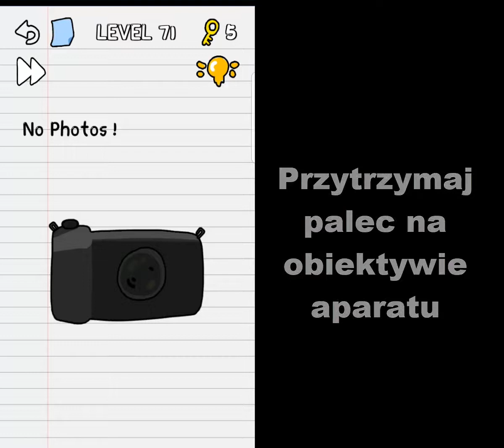Stump me level 71 72 73 74 75 76 77 78 79 80